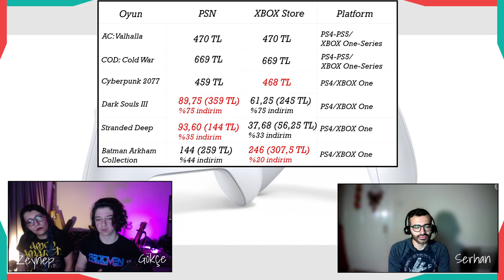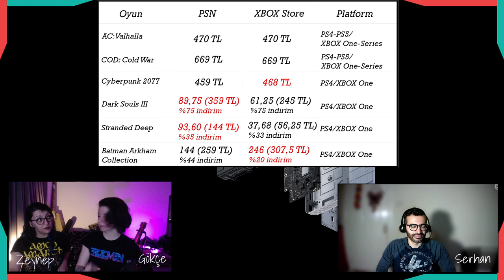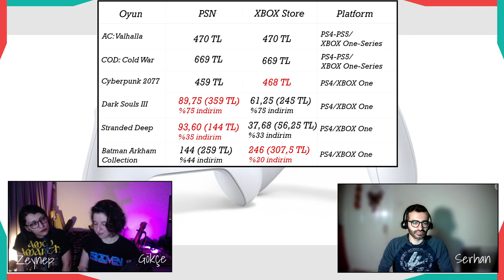Xbox Series S Yeni Nesil Konsol İncelemesi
Xbox Series S ile geçirdiğimiz 3 haftanın sonunda konsolu artıları ve eksileri ile ele alıyoruz:
0:00 - Giriş
2:59 - Örnek oyun görüntüleri
5:15 - Karşılaştığımız sorunlar
7:16 - Tasarım ve boyutlar
8:49 - Series S yeni nesil mi, değil mi?
12:43 - Xbox One X ile karşılaştırma
14:12 - Series S, birkaç yıl içinde yeni nesil oyunlarda sorun yaşar mı?
15:55 - Series S'in en önemli sorunu
19:18 - Quick Resume özelliği
21:03 - Depolama alanı ve genişletme seçenekleri
25:20 - Controller ve pil
29:33 - Game Pass
33:25 - Arayüz, mağaza, kayıt ve yayın seçenekleri
36:21 - Xbox mağazası oyun fiyatları ve PS Store ile karşılaştırma
39:40 - Uygulamalar
41:50 - Series S'i kimler almalı? Kimler Series X ve/veya PS5'i tercih etmeli?
47:15 - Series S ile ilgili spekülasyonlar
51:38 - Son yorumlar

Oyunlar, diziler, filmler, kitaplar üzerine kuralsız muhabbetler. Kendimizi eğlendiriyor, sizinle paylaşıyoruz :).

Türkçe, Xbox Series X/S, PS5.